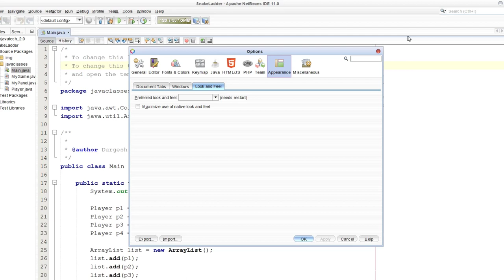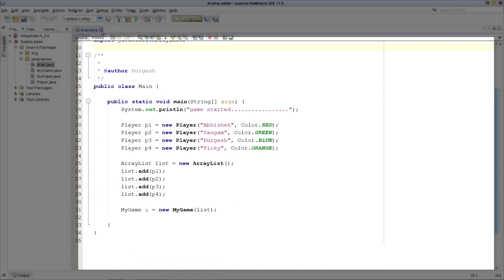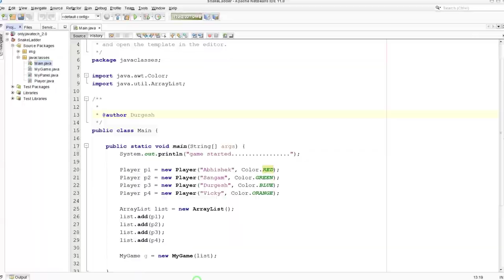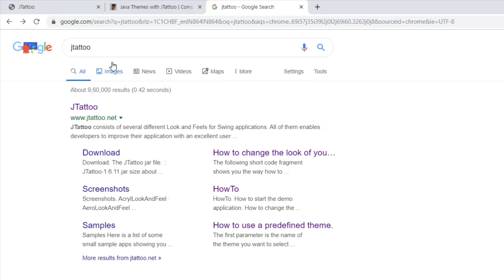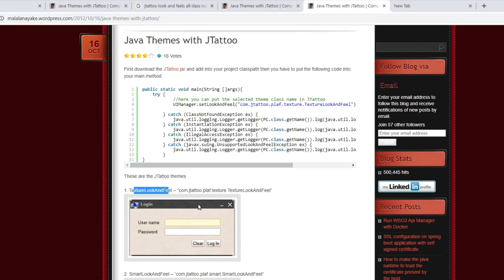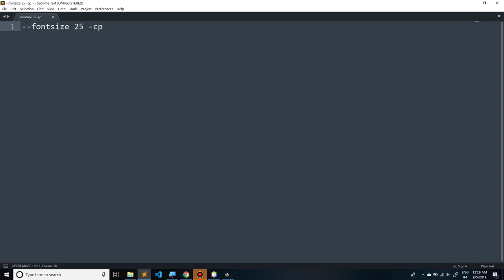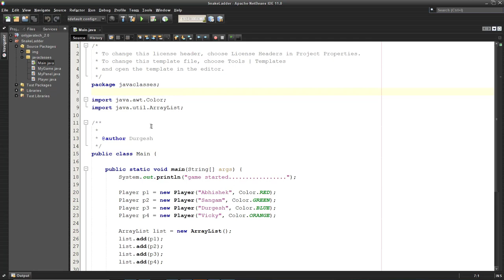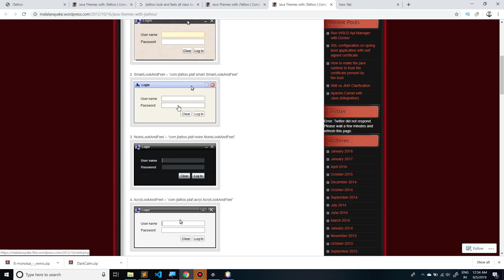Changing netbeans look and feel | How to change the theme and font of netbeans IDE in hindi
In this video we will see , how we can customize the theme and font of netbeans IDE . how to change the theme of netbeans  IDE
how to change the font of netbeans , how to increase the font of netbeans , how to apply JTattoo look and feel in netbeans .

Changing nebeans look and feel | How to change the theme and font of netbeans IDE in hindi